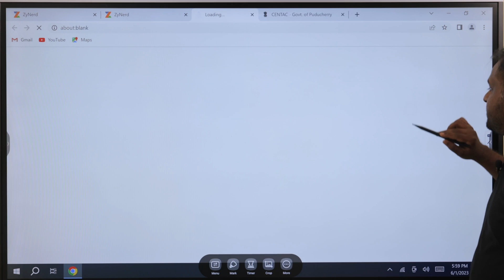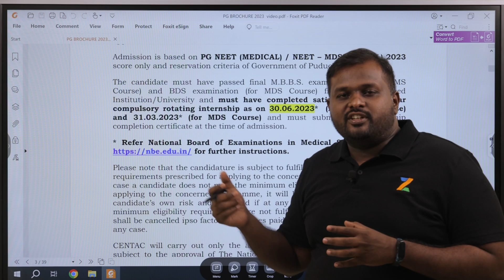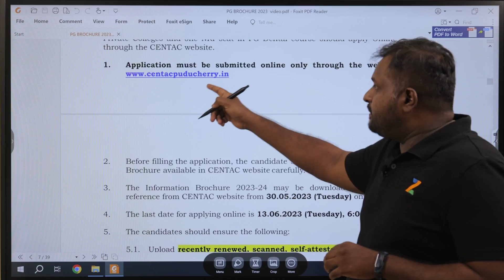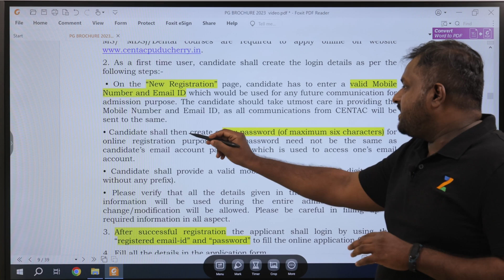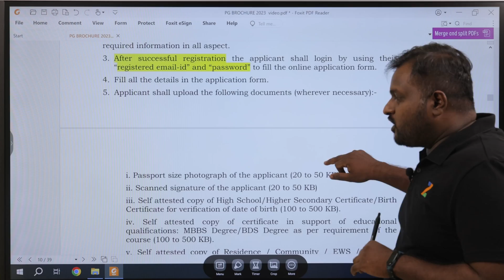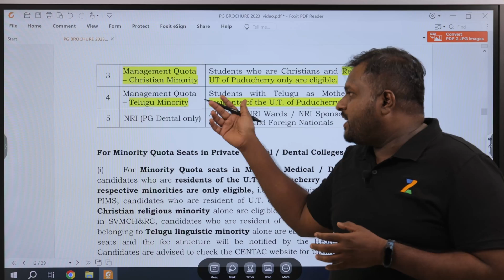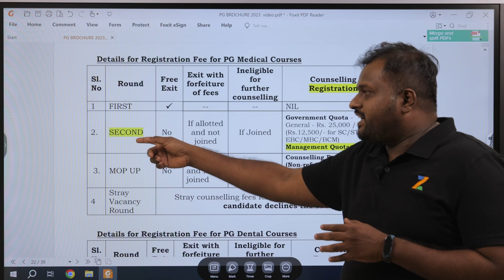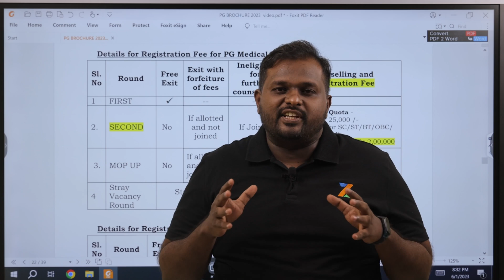Pondicherry State Quota Counseling (NEET PG 2023) - Prospectus Walkthrough for Registration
For Instant Updates And Queries. Join

ZyNerd is India's Smartest Counseling Guidance Portal for NEET PG aspirants

more info.